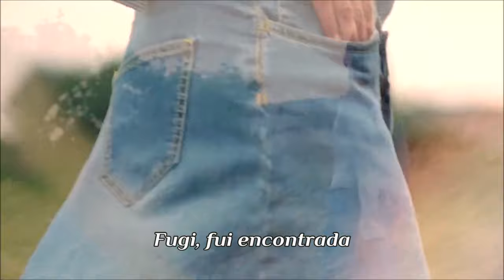Segredos Katia Guerreiro (legendado) HD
*FELIZ ANIVERSÁRIO, QUERIDO ANTÔNIO MACEDO!   11 ABR 2024*